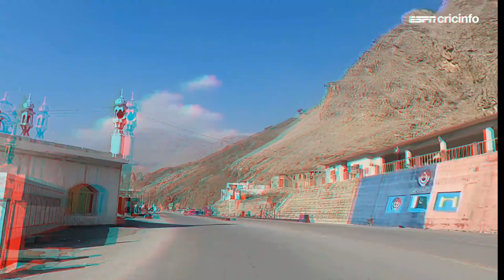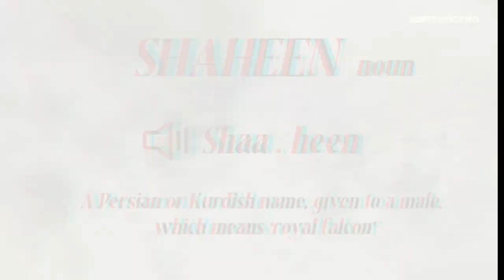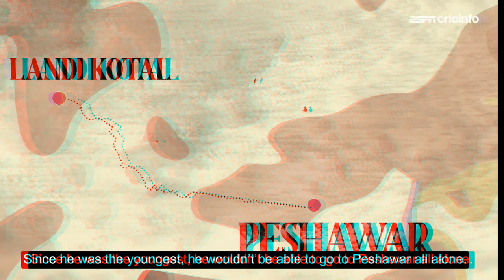Documentary feature The Emergence of Shaheen Shah Afridi as a World Class Bowler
In this video you will know about that The Emergence of Shaheen Shah Afridi as a World Class Bowler